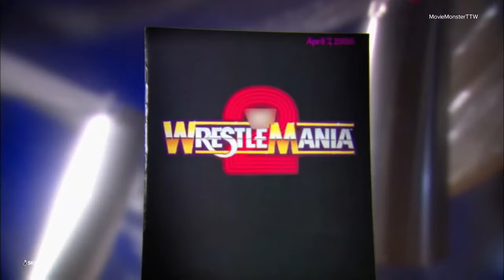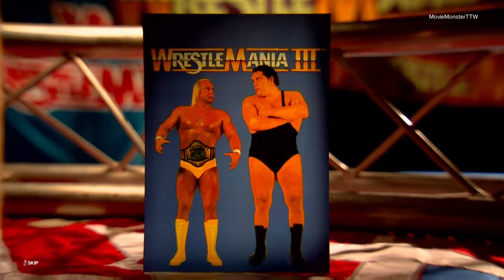Marvin Plays WWE 2K24 Test Run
Join Marvin in his first ever game Stream As he attempts To Take on the world of WWE 2K24